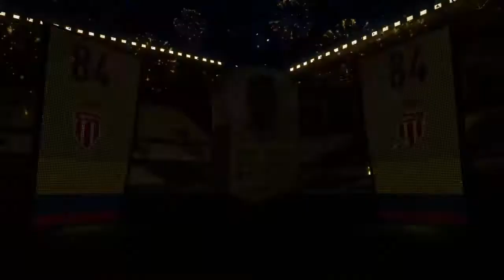FIFA 18 ROAD TO GLORY #51 OMG PACKET EN AF DE BEDSTE ONE TO WATCH SPILLER!! FIFA 18 Ultimate Team (D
LIKE og SUB hvis i nød videoen, og fortsæt en rigtig god dag! Tjek sociale medier her under ↓